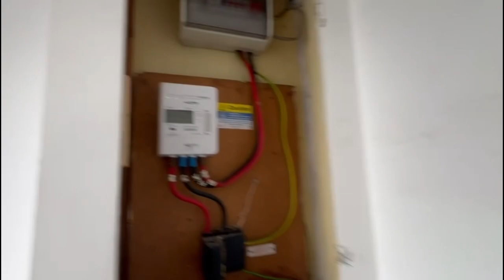308 Old Whitley Wood Lane, RG2 8QE